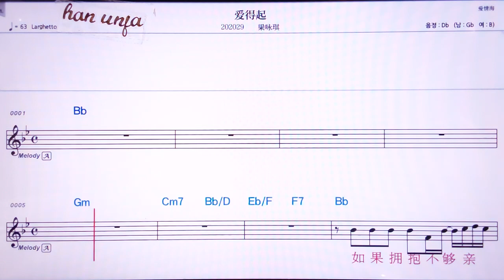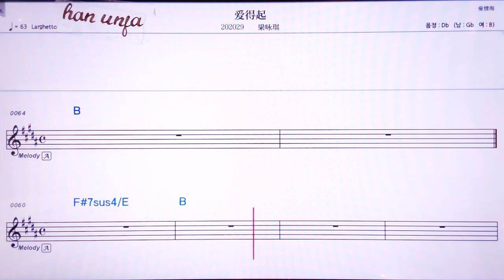💖아이더치/ 리양융치 👍MR,노래방, 악보, 코드,Karaoke With Sheet Music